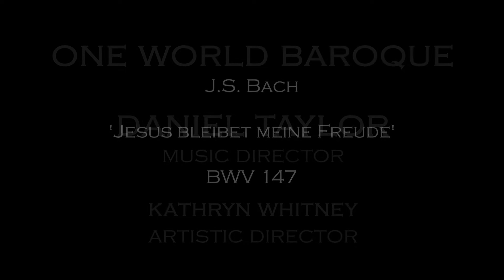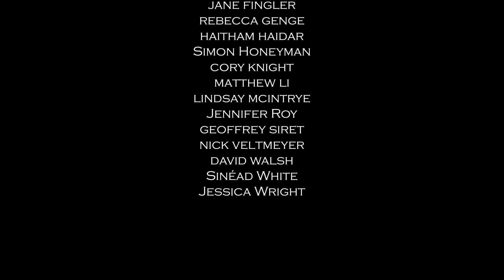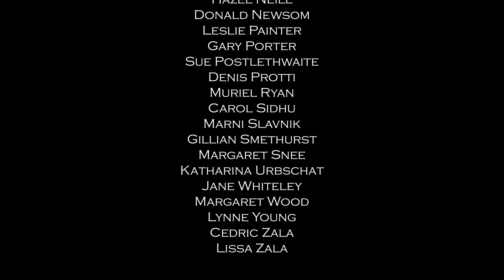'Jesus bleibet meine Freude' BWV 147, One World Baroque, DANIEL TAYLOR, conductor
One World Baroque

'Jesus bleibet meine Freude' (Jesus shall remain my joy) by J.S. Bach, a chorale from the Cantata "Herz und Mund und Tat und Leben" (Heart and Mouth and Deed and Life), BWV 147

Daniel Taylor, Music Director
Kathryn Whitney, Artistic Director
John Abberger, oboe
Christopher Bagan, organ

The One World Baroque Virtual Chorus
Singing together across the country and around the world from their homes

Videography- Kathryn Whitney
Audiography - Matt Antal
Project Dates: November-December 2020
Broadcast premiere: New Year's Day, 2021

Text by Martin Jahn, 1661:
Jesus shall remain my joy
My heart's comfort and fruit.
Jesus protects against all sorrow
He is the strength in my life.
He is all pleasure and sunshine that I see
He is every treasure and wonder in my soul;
Therefore, I will not let Jesus
Out of my heart or my sight.